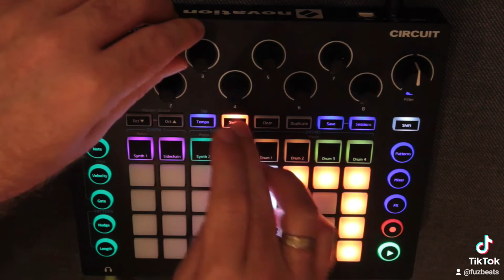Session with "Circuit SoundPack Volume One" from A Force Truly Evil - #4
Felt like an electronic didgeridoo 🤷🏻‍♂️

Pack is available at @isotonikstudios